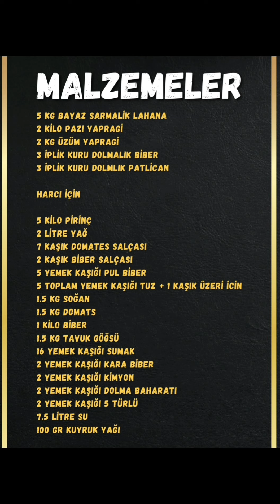BATMAN USULÜ KARIŞIK SARMA & DOLMA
MERHABA ARKADAŞLAR KANALIMA HOŞGELDİNİZ BUGUN KARIŞIK SARMA & DOLMA YAPACAĞIZ